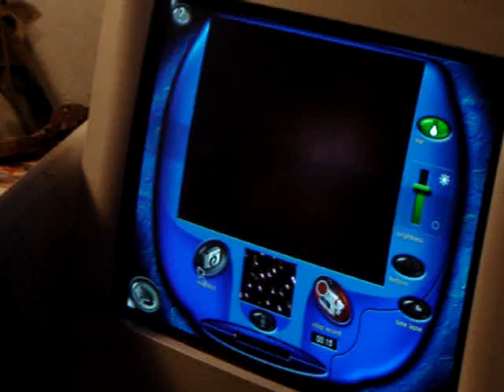Nico Vassilakis Creates Videopoems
A short film of Nico Vassilakis creating videopoems with a toy microscope while Crag Hill plays a squeezebox offscreen.